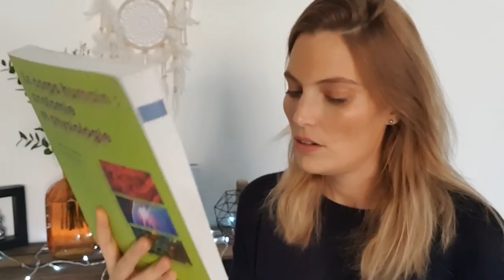❋ Comment bien choisir sa formation en Naturopathie? ❋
⇊Déroule la barre d'infos pour découvrir plus de contenus⇊
Aujourd'hui je réponds aux questions qui m'ont été posées sur mon compte Instagram.
Rejoins la communauté la Naturopathie au fil des saisons

Et publie avec le naturopathiesaisons
Si vous ne me suivez pas encore c'est le moment ;-)
Au sommaire:
- les formations à distance, bonne ou mauvaise idée?
- quels critères faut-il regarder pour choisir sa formation?
- comment organiser ses révisions? fiches ou autres?

Si vous avez d'autres questions, n'hésitez pas à me les poser en commentaires.